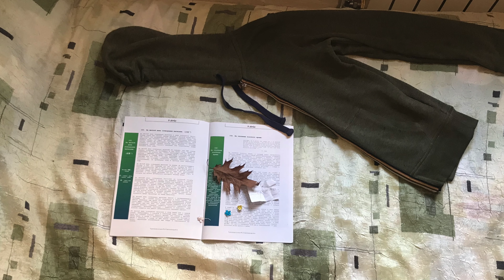Маленькая сказка обо всём. A little fairy tale about everything. For piano solo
Маленькая сказка обо всём. A little fairy tale about everything.
Alla mio delicato fiore di novemila e una notte